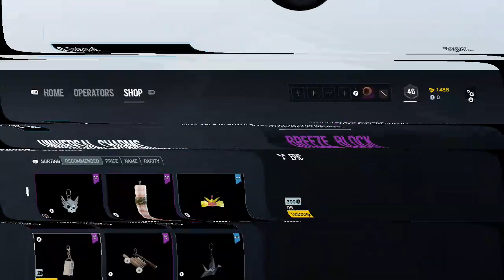Today`s CampiN4Clout highlights